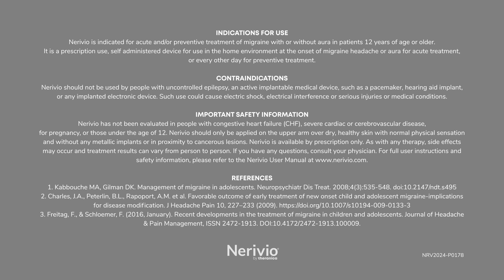The Nerivio REN Wearable to Prevent and Treat Migraine - Designed with Children in Mind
Migraine is a complex neurological disease that affects millions of teenagers in the US and worldwide [1]. But treatment options for adolescents are limited and some have never been evaluated for young adults or were not even developed to treat migraine. [2] This debilitating disease impacts day-to-day, and if not treated early and effectively it can even become chronic with age.

But it doesn't have to be this way.

Early diagnosis and effective therapy that is easy to follow can minimize the impact migraine has on teenagers now and can improve their chances of living a fulfilling life without the hurdle of uncontrolled migraine in the future. [3]

This is Nerivio, an FDA-cleared REN wearable developed with teens in mind.
This therapy prevents and treats migraine drug-free, and addresses our unmet need for early, safe, and effective treatment.

Nerivio easily wraps around the upper arm and is controlled with an app.
It uses non-painful stimulation to harness the natural power of the brain to control migraine pain and symptoms without drugs, needles, or disruption; even during class!

Nerivio. Complete migraine care, designed with teenagers in mind.

Nerivio is indicated for acute and/or preventive treatment of migraine with or without aura in patients 8 years of age or older. It is a prescription use, self administered device for use in the home environment at the onset of migraine headache or aura for acute treatment, or every other day for preventive treatment.

CONTRAINDICATIONS
Nerivio should not be used by people with uncontrolled epilepsy, an active implantable medical device, such as a pacemaker, hearing aid implant, or any implanted electronic device. Such use could cause electric shock, electrical interference or serious injuries or medical conditions.

Nerivio has not been evaluated in people with congestive heart failure (CHF), severe cardiac or cerebrovascular disease, for pregnancy, or those under the age of 8. Nerivio should only be applied on the upper arm over dry, healthy skin with normal physical sensation and without any metallic implants or in proximity to cancerous lesions.
Nerivio is available by prescription only. As with any therapy, side effects may occur and treatment results can vary from person to person. If you have any questions, consult your physician. For full user instructions and safety information, please refer to the Nerivio User Manual

REFERENCES
1. Kabbouche MA, Gilman DK. Management of migraine in adolescents. Neuropsychiatr Dis Treat. 2008;4(3):535-548. doi:10.2147/ndt.s495
2. Charles, J.A., Peterlin, B.L., Rapoport, A.M. et al. Favorable outcome of early treatment of new onset child and adolescent migraine-implications for disease modification. J Headache Pain 10, 227–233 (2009).
3. Freitag, F., & Schloemer, F. (2016, January). Recent developments in the treatment of migraine in children and adolescents. Journal of Headache & Pain Management, ISSN 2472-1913. DOI:10.4172/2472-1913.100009.